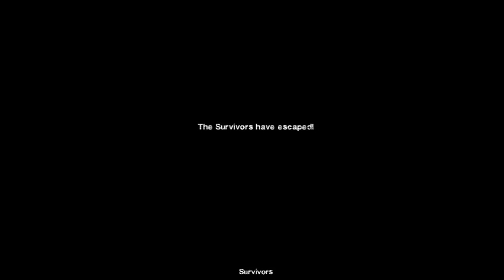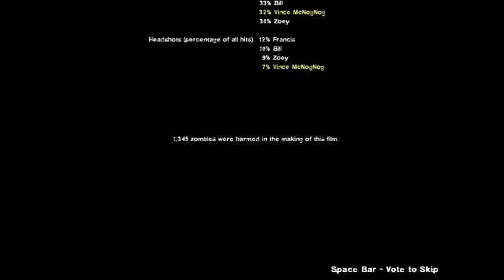DONKEY KONG'S BOATHOUSE| Left 4 Dead #3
Had zombies, Monkeys and almost not living to the end.. WHAT MORE COULD YOU WANT?!